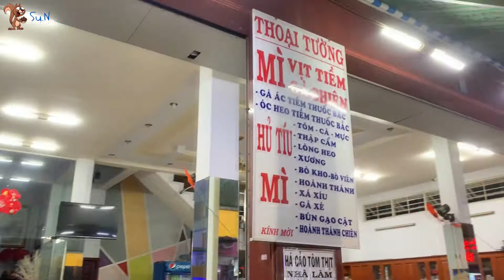Soc - Bữa nay ăn gì: HoChiMinh - Mì vịt tiềm Thoại Tường (Special duck egg noodle soup)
Mì vịt tiềm Thoại Tường (Special duck egg noodle soup) (26/05/2019)

B11/5 Dạ Nam, P. 3, Quận 8, TP. HCM

S.N